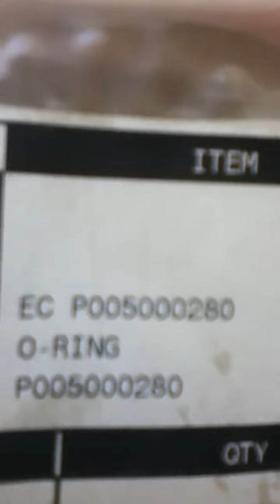Echo srm 210 carburetor trouble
Hellllllppppp!